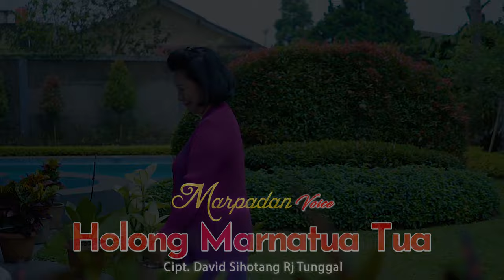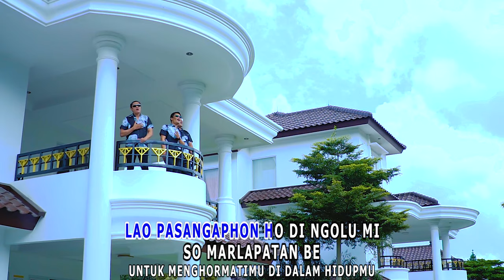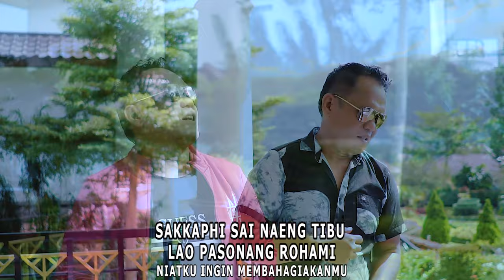MARPADAN VOICE-HOLONG MARNATUA TUA (video musik official)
Judul                              : Holong Marnatua-Tua
Cipt                                : David Sihotang
Vocal                             : Marpadan Voice
Produser                       : AKP.Benny W Marbun.SH
Guitar                            : Ayung Sopo
Operator Mixing          : Indra Ramadan
Studio                            : SIR Musika Studio
Video clip                      : Indra Setiawan
Personil                         : Golden Marbun
                                        : Patar Marbun
                                        : David Sihotang

loj ho inang na mangula i marmudu mudu au sian haetehon hi
sahat di namagodang au dang hasuhatan holong mi

tung so lupa au di hata poda mi lao manondangi ngolukki
sakkaphi sae naeng tibu lao pasonang rohami
lao pasonakkomho di ngolumi

martangiang au tu mula jadi na bolon ganjang ma umur mi inangku naburju
ias do rohakki lao pasangaphon ho di ngolumi

somarlapan be molo marujung ho inang margondang sabangunan au lao pasangapho ho
di ujung ni ngolu mon ma baehenokku ho sonang holongku marnatua tua i

Cek juga ling di bawah ini